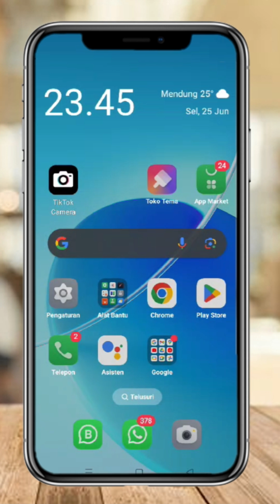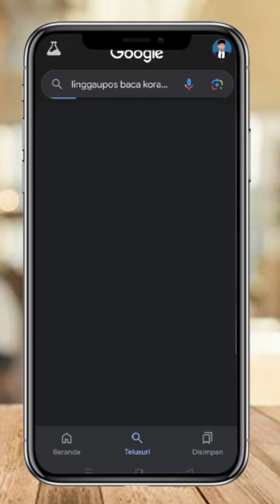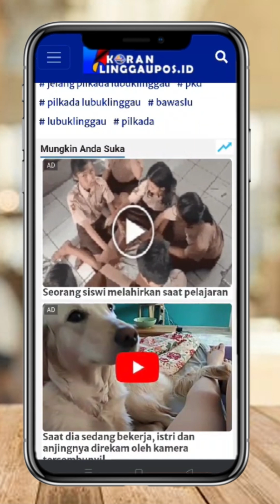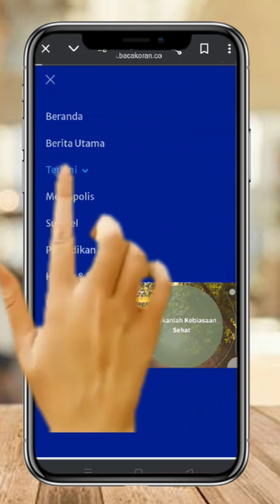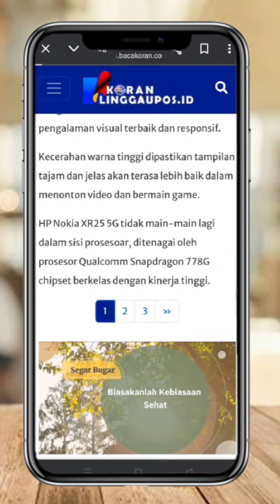Tutorial Akses Koran Digital Lipos